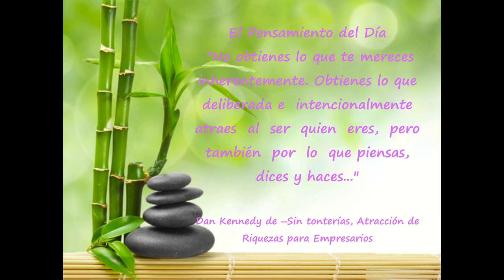Día 23 Reto de 90 días para Experimentar Prosperidad de Kate Nowak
"No obtienes lo que te mereces inherentemente. Obtienes lo que deliberada e  intencionalmente  atraes  al  ser  quien  eres,  pero  también  por  lo  que piensas, dices y haces..."
 --Dan Kennedy de ―Sin tonterías, Atracción de Riquezas para Empresarios‖ (No B.S. Wealth Attraction for Entrepreneurs)

"La prosperidad fluye hacia los que son prósperos. Yo soy próspero."